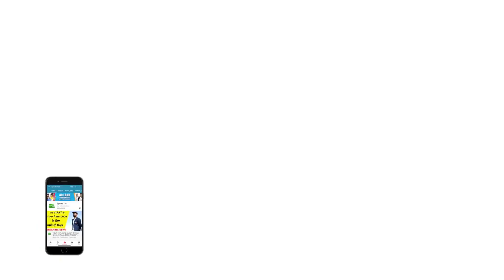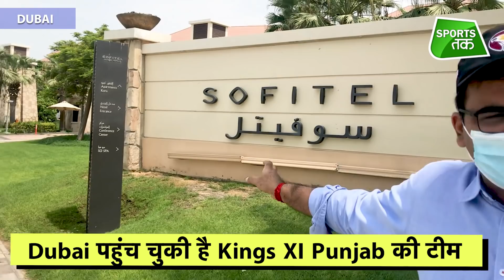IPL EXCLUSIVE From UAE: Dubai के आलिशान Hotel में रुकी है Punjab की Team, देखें वीडियो | Sports Tak